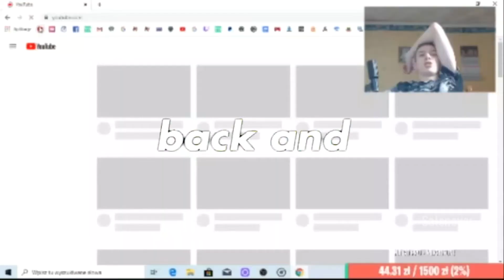You so precious when you smile Persjak